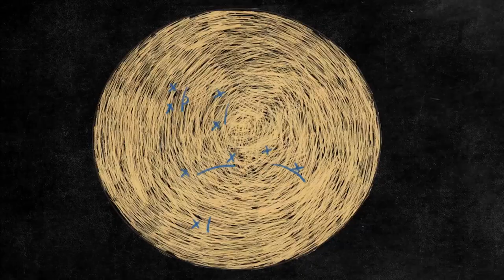История отечественной школы медицины | История российской науки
На протяжении десятков тысяч лет главным и практически единственным лекарством от различных болезней были зелья и отвары. Но сегодня, благодаря развитию медицины, мы способны лечить даже самые страшные болезни, считавшиеся ранее смертельными. В этой серии вы узнаете, как развивалась отечественная медицина и какой вклад в развитие современной науки сделали наши ученые и врачи.

Серия выходит в рамках анимационного проекта "История российской науки", в котором мы познакомим вас с тем, какой вклад российские ученые сделали в мировую науку.